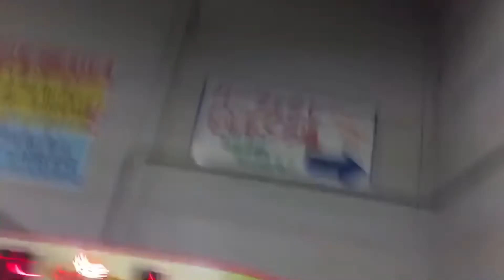【未知の神ゲー】田舎のゲーセン行ったら面白すぎた件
学生時代の時の動画です！

面白い動画出てきたのでアップしてみます！
面白いのは身内だけなのかも笑